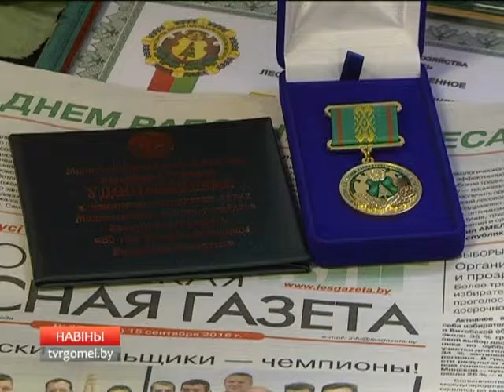Актуальное интервью. Михаил Супрун